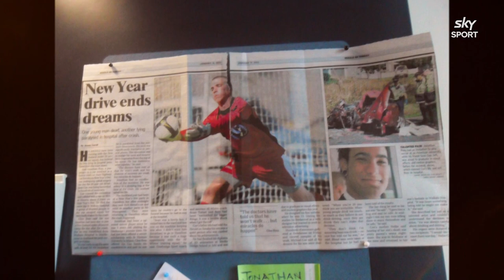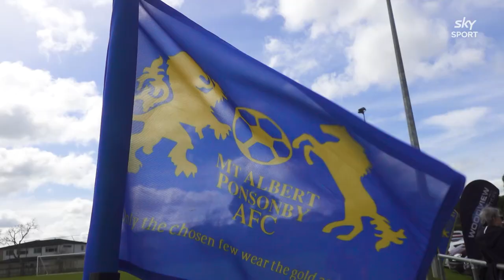"I couldn't let football go" | Jonno Ross' Incredible Football Journey | NZ Football Foundation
The New Zealand Football Foundation believes in the power of Football For Good, working with partner organizations to see that the benefits of football are accessible to everybody in Aotearoa.

Jonno Ross is part of this initiative, and his love for football knows no bounds.

The New Zealand Football Foundation lottery is designed to put money back into grassroots football!
The $20 ticket you purchase will put you in the draw to win one of 8 trips to Qatar for November’s FIFA World Cup for you and a mate…  13 nights' accommodation, and 4 World Cup games!
$10 of the 20 you spend goes back to the football community.

Winning tickets drawn on 1 October 2022.